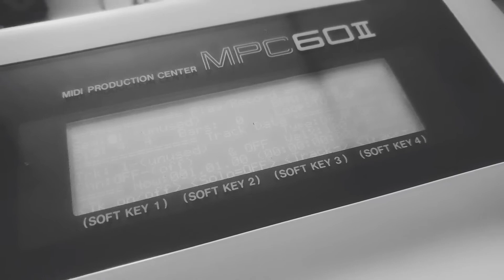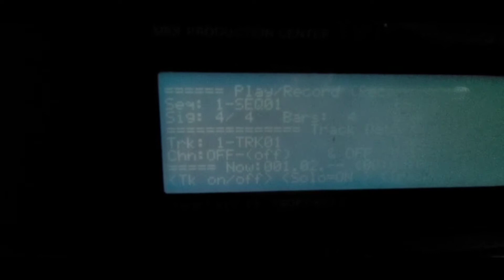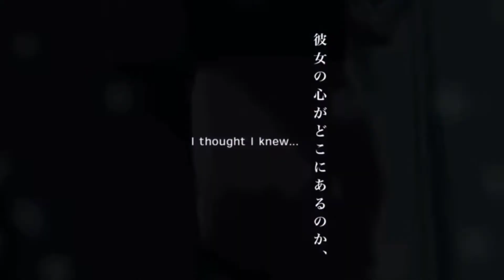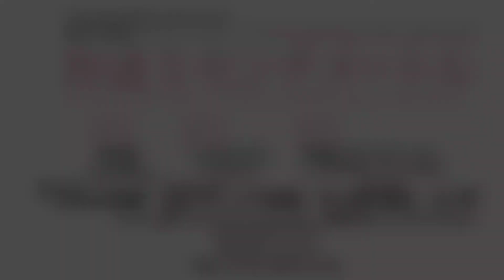Osaka - MPC 60 II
A beat made on the MPC 60 II with some visuals. thanks for checking

The clips used in this video are from a series called Diggin Thru Japan by Diggin Thru